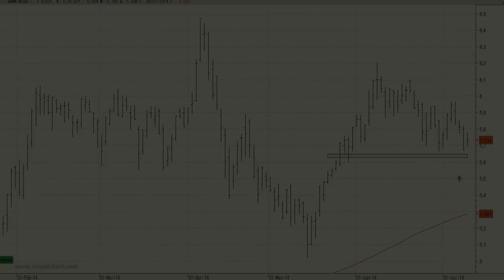Análisis técnico de Bankinter: Por estos niveles podríamos volver a ver la vuelta de las compras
La serie de precios de Bankinter sigue en plena corrección como respuesta al impulso alcista de mediados del mes de mayo.

Vigilaremos que no pierda el soporte de los 5 euros.